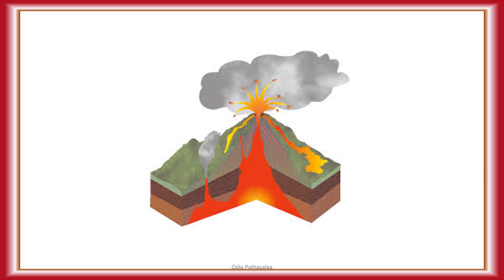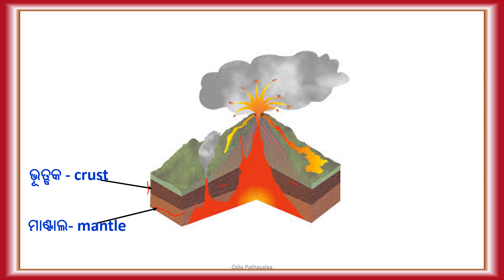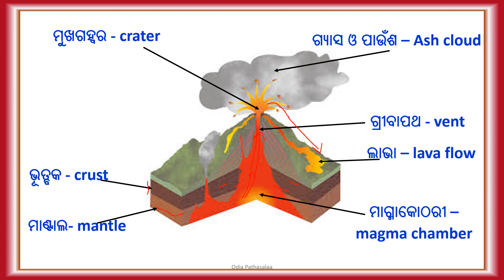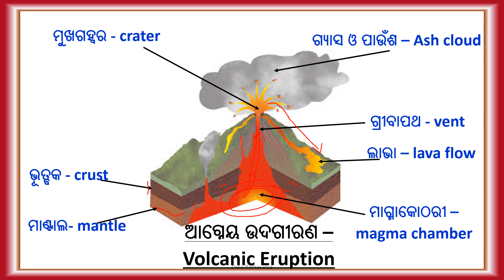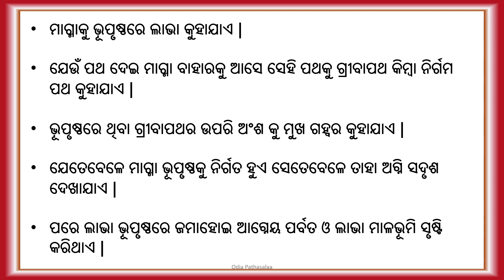ଆଗ୍ନେୟ ଉଦଗୀରଣ || Volcanic Eruption